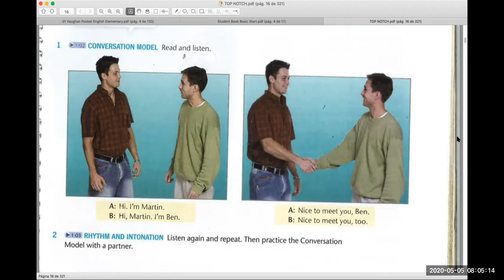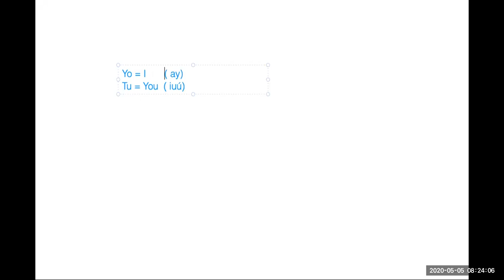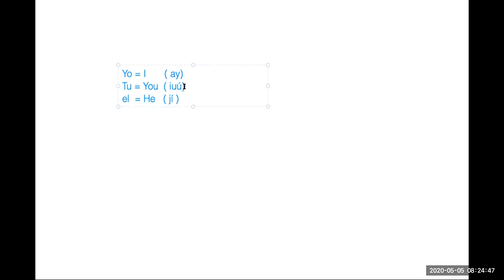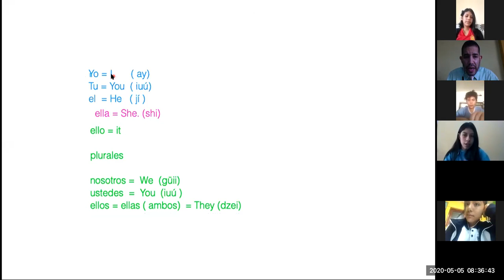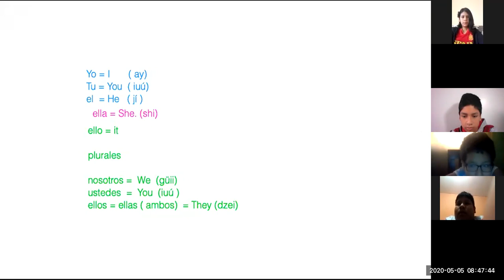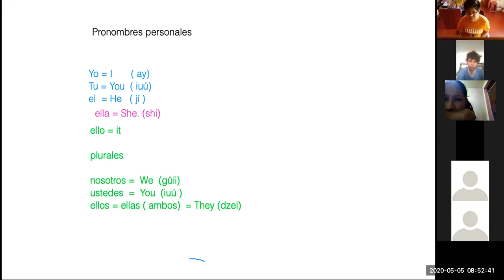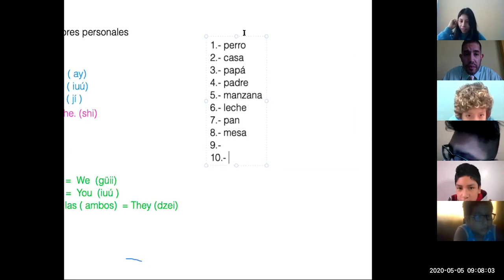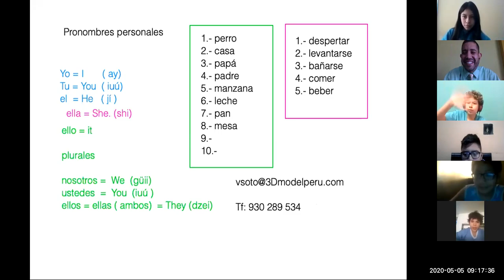IEP Genius School 1 SEC Inglés Tema 1